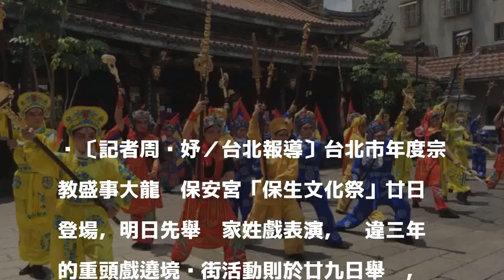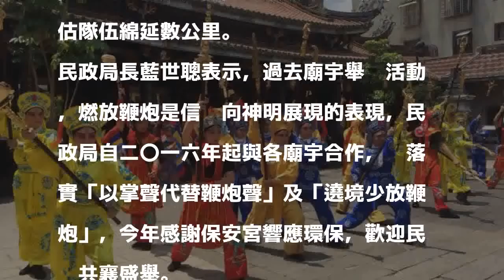睽違三年走環保路線 保生文化祭遶境踩街不燃放鞭炮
〔記者周彥妤／台北報導〕台北市年度宗教盛事大龍峒保安宮「保生文化祭」廿日登場，明日先舉辦家姓戲表演，睽違三年的重頭戲遶境踩街活動則於廿九日舉辦，今年更突破創舉，遶境全程不放鞭炮，以掌聲代替鞭炮聲，讓保生大帝環保出巡，活動舉辦至六月底。

發表評論評論如下。